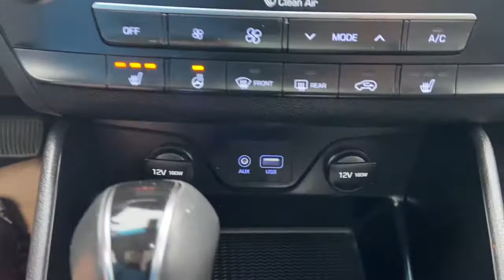2019 Hyundai Tucson Luxury | Waterloo Ford Lincoln